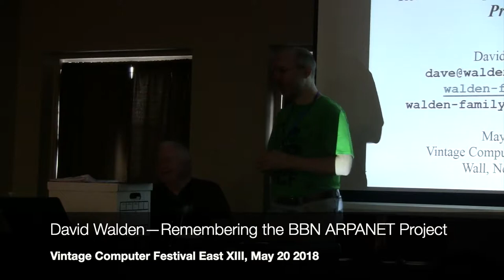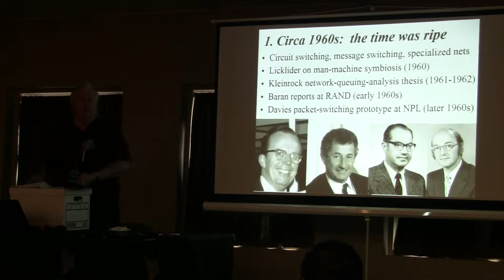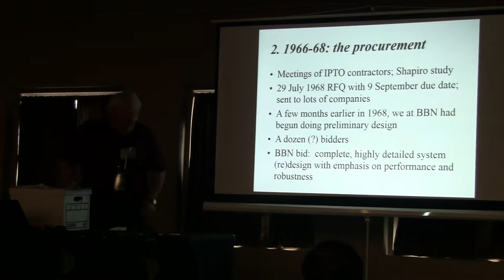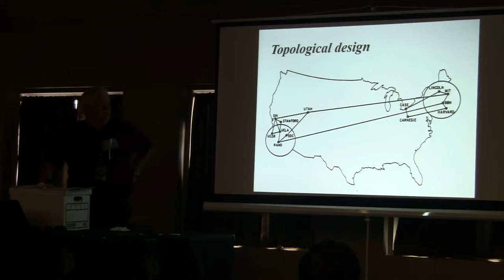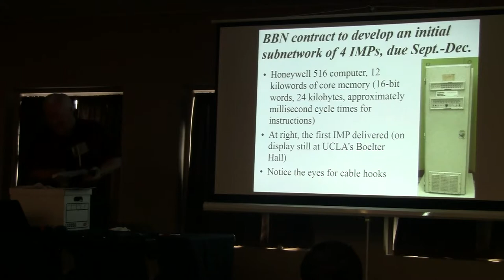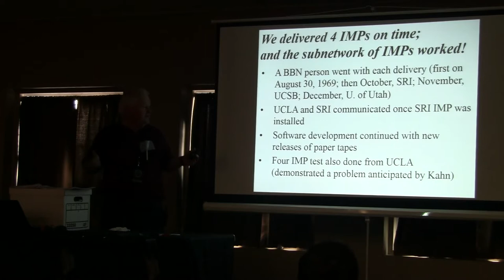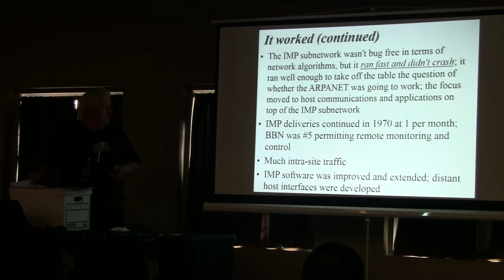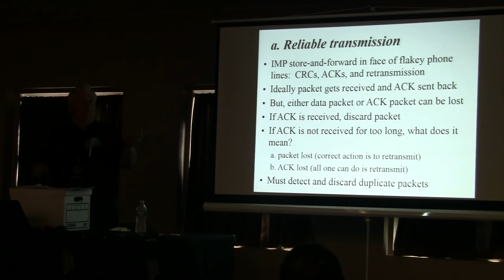VCF East XIII -- David Walden -- Remembering the BBN ARPANET Project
David Walden—Remembering the BBN ARPANET Project

A presentation at Vintage Computer Festival East XIII, May 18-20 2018.